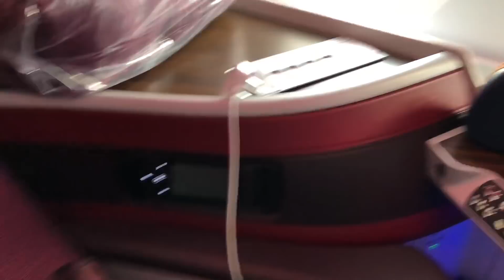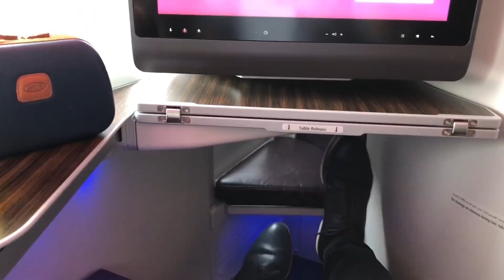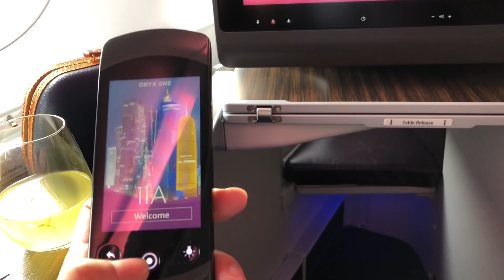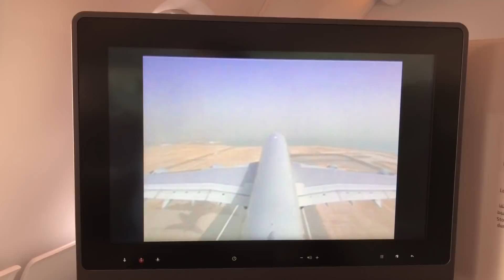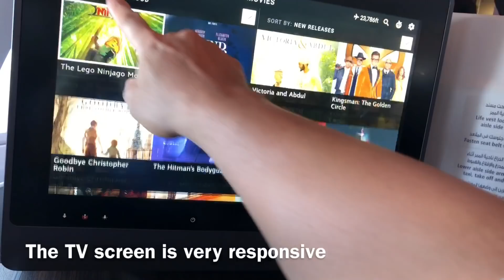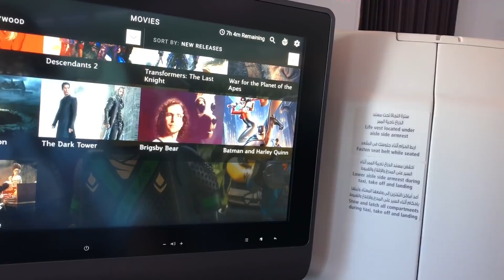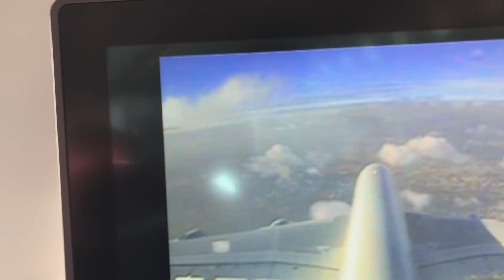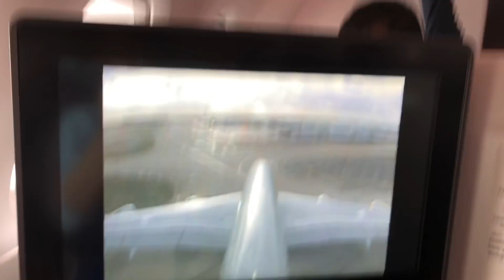Qatar Airways A380 Business Class from Doha to London Heathrow